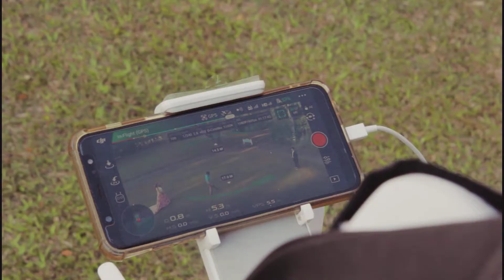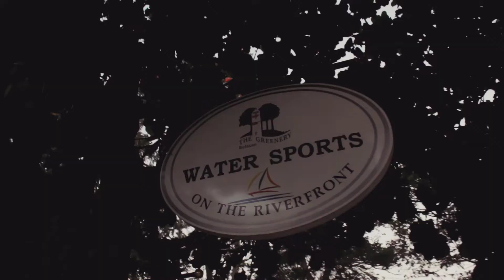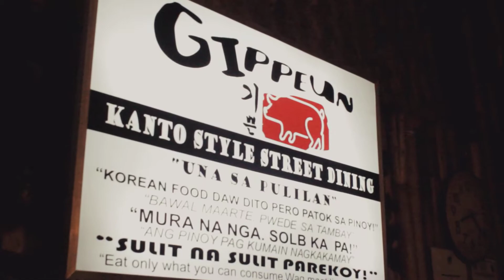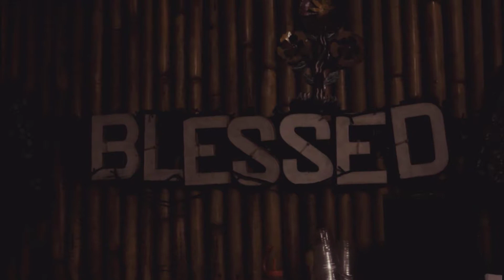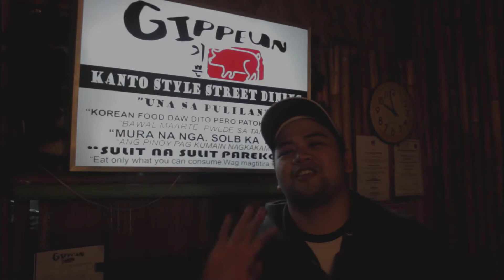Canon Lens 18-55mm for the entire vlog | Challenge to my self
Pinahiram ako ni Direk Arjan ng lente!
KInabukasan after ng shooting ng Viral KIds,
inaya ako ni Ms. Khaye "Boss" Medina para sa isang prenup project para daw may pandagdag ako ng pambili ko ng bagong lens.

Camera/phone: Asus Zenfone 5 | CANON 60d
Software for editing: Filmora Wondershare
Stabilizer: Zhiyun Smooth 4
Lens: CANON EF-S 10-22mm | 50mm | 18-55mm
Mic: Boya Mic BY-MM1